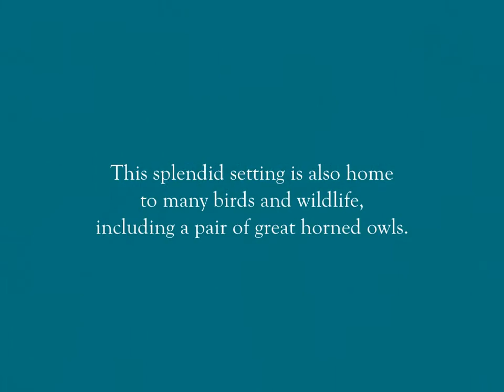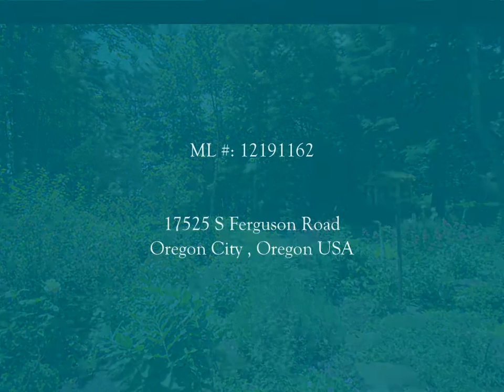Magical Seclusion - Oregon City Home For Sale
- 2310 SF Custom Hand Crafted Home
- 2660 SF Shop/Garage with Furnace & Washroom
- Magical Storybook Red Barn
- Fenced Hen Run in the Orchard
- Brilliant Sunroom - Interchangeable Windows & Screens
- 5.35 Acres of Soothing Seclusion
- 4 Soothing Bedrooms ~ 3 Full Baths
- RMLS#: 12191162

A short drive from the city, a long tree-lined driveway leads you to a home that is truly a quiet escape. Here you will enjoy five acres of solitude with large evergreen and deciduous trees, wild trillium, moss covered rocks and a small pond, enjoyed by many birds and wildlife, including a pair of great horned owls.

The house is fully hand crafted with custom wood windows, doors, cabinetry, and oak staircase. It also features wood and tile floors, and flagstone from Mount Hood on the porches, patio and walks. The efficient floor plan and high ceilings make this house feel much more spacious than its 2300 square feet. Multiple windows seem to extend the rooms into the beautiful landscape beyond the walls. A masonry fireplace with a lovely mantle is a focal point in the warm and inviting living room. The den is a cozy retreat featuring a built-in entertainment center, window seat and custom bookshelves of vertical grain fir. A bright sunroom off the kitchen makes a great second dining room on holidays, an art studio, or simply a lazy spot to enjoy a good book.

The second floor has three bedrooms and two bathrooms, including a master bath with Italian marble on the floors, wainscoting, and shower. It has a two-person bathtub and a French door leading out to a balcony with a beautiful view of the woods.

The property also has a spacious (2660 sq. ft.) garage and shop that is heated with oil furnace, has a half bathroom and a washtub. There is also a two story red barn that provides storage for lawn equipment and has a stall for goats or a horse and has a second floor for storage or art studio. Beyond the barn is a chicken coop, vegetable garden, a variety of berry bushes, a small orchard with ten fruit trees and kiwi vines on an arbor. There are trails that run through the woods, surrounded by ferns and wild flowers and the fire pit in the back yard is a great way to enjoy the evenings with family and friends. This is a very special home, ready for your memories to be made.
Presented at $795,000. RMLS# 12191162